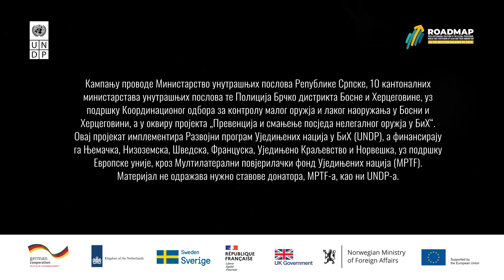"Поштуј живот, не оружје"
ĆIR, 15 sek